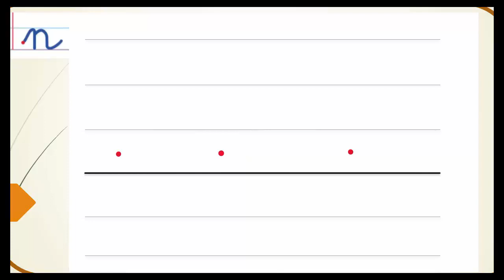écrire la lettre '' n '' minuscule